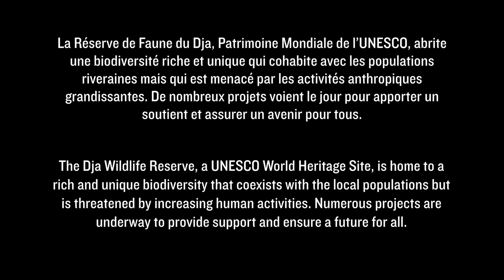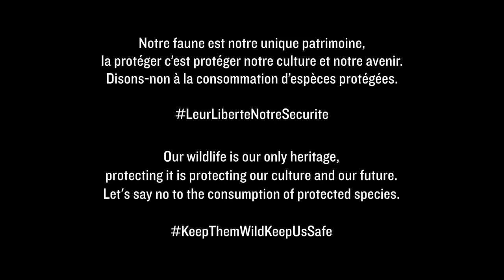We're working with local people to protect wildlife in Cameroon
Watch this incredible video by Wild Aid on our livelihood work in the Dja, Cameroon where farmers tell us how the project has changed their lives and reduced their need to engage in bushmeat hunting.

Please donate to support our vital conservation work, and we’ll send you monthly videos like this one to show how you are helping threatened wildlife